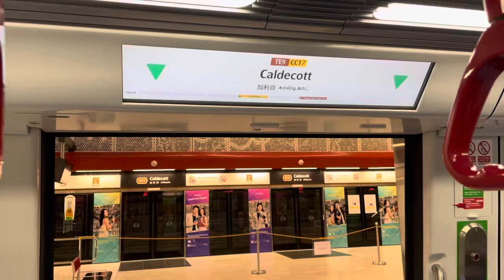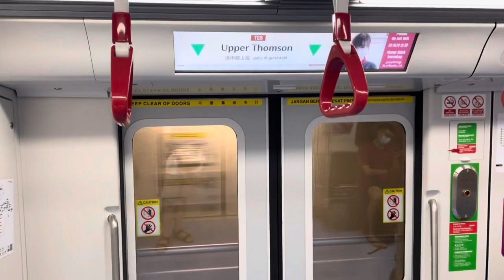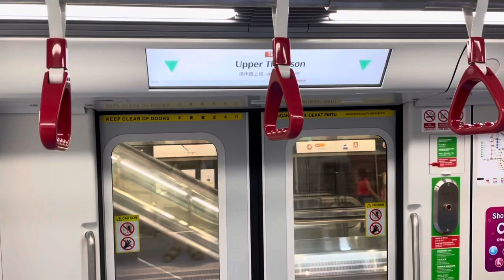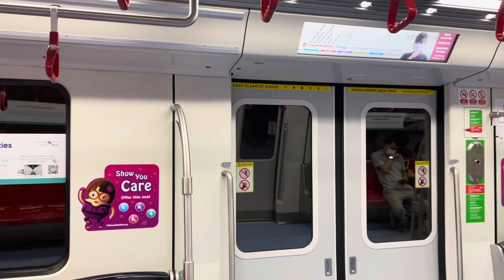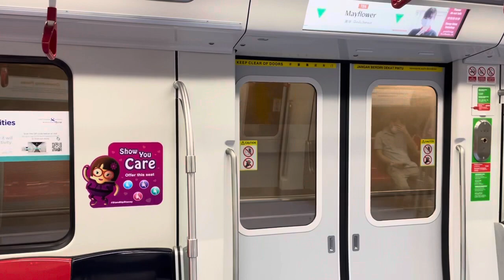SMRT Trains TEL Kawasaki & CRRC Sifang CT251 [2026] - Caldecott to Mayflower (➡️ Woodlands North)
Recorded on 19 February 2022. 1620hrs-1628hrs. My first Thomson-East Coast Line ride on that day with CT251 2026 from CC17/TE9 Caldecott to TE6 Mayflower for TE1 Woodlands North. Luckily I went to take Thomson-East Coast Line, as I will hardly take these days. It's less crowded!

Published on 12 April 2022, 1700hrs